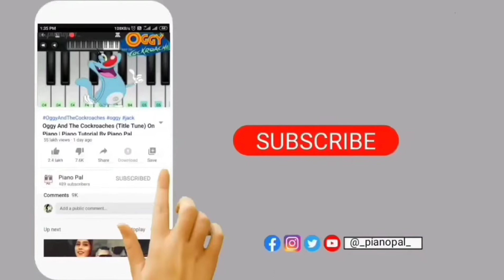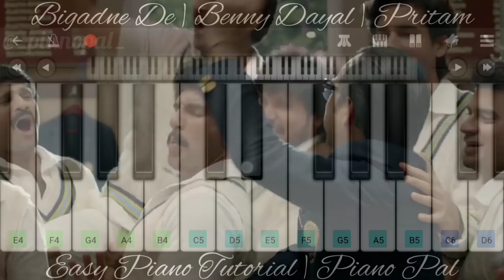Bigadne De (Full Song) | Benny Dayal | Pritam | Easy Piano Tutorial | By Piano Pal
Bigadne De Song Details :
Song : Bigadne De
Movie : 83
Featuring : Ranveer Singh, Deepika Padukone, Pankaj Tripathi, Jatin Sarna, Hardy Sandhu and Many More
Singer : Benny Dayal
Music Label : Zee Music Company